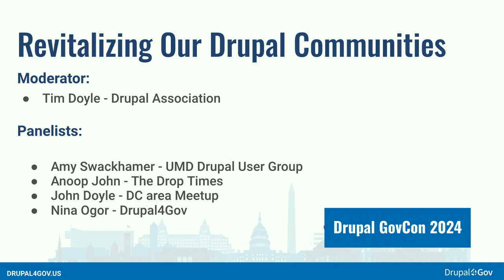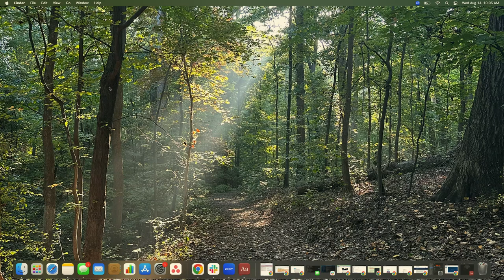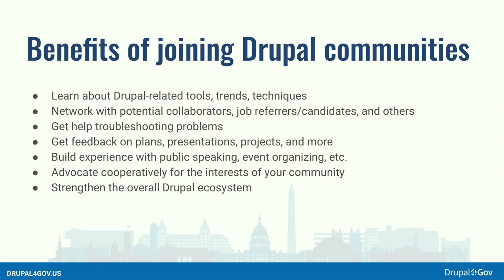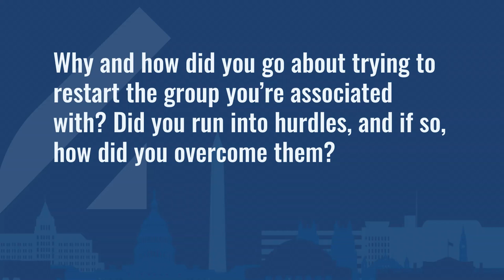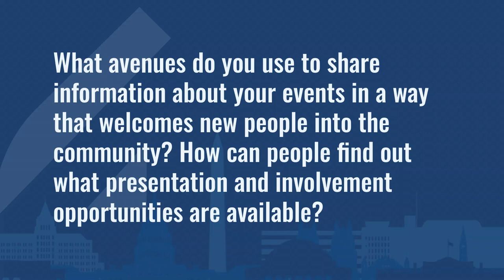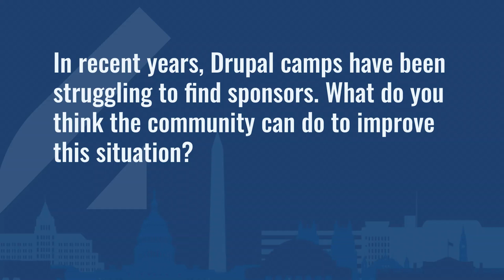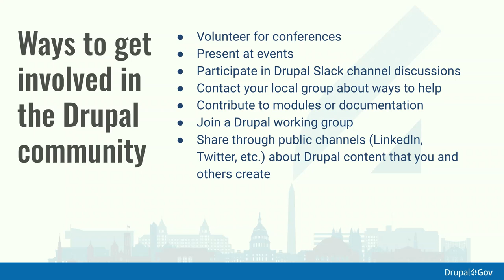Revitalizing Our Drupal Communities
The pandemic stole a lot from us, including our established Drupal gatherings. This panel will look at ways to pick back up with group activities, like restarting Drupal GovCon and reviving the UMD Drupal User Group. A vibrant and cooperative community is one of Drupal’s greatest strengths, so let’s share what we’ve been doing to rebuild our community with a panel of folks working to connect people who build Drupal websites.

Panelists:

Amy Swackhamer- UMD Drupal User Group
Nina Ogor - Drupal4Gov
John Doyle - DC area Meetup
Anoop John - Drop Times